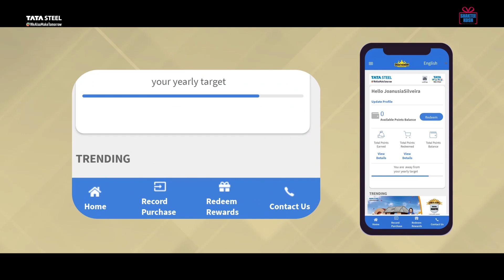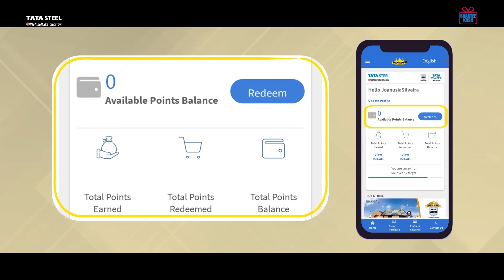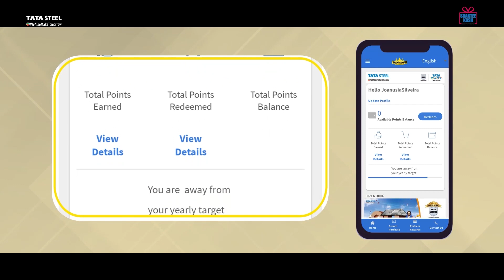Video 4 - How Fabricators can record sales and add points in Tamil